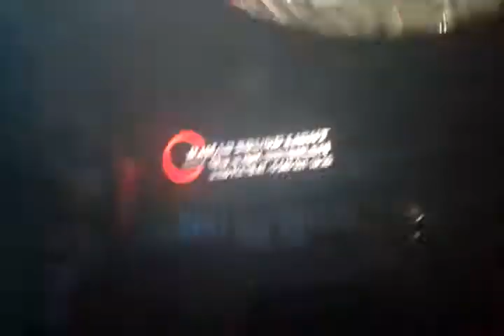36x3 Led RGB Colour Wash Beam Gobo Movinghead Disco Light DJ MAD SOUND LIGHT SYSTEM Marmaris Türkiye